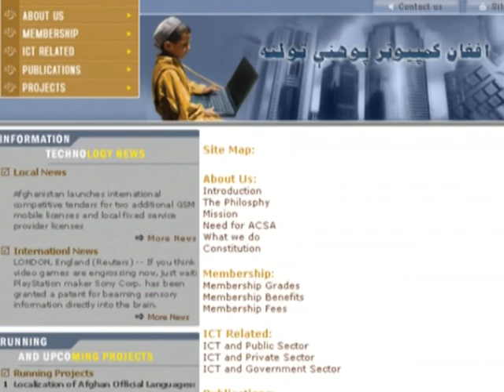Sea Monkey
Afghanistan Computer Science Association